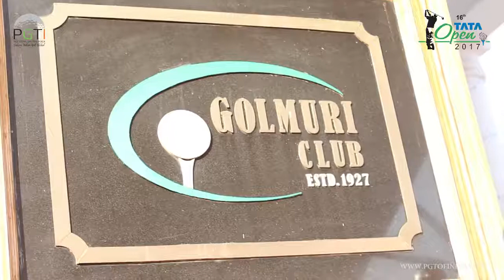16th Tata Open 2017 - Pro Am